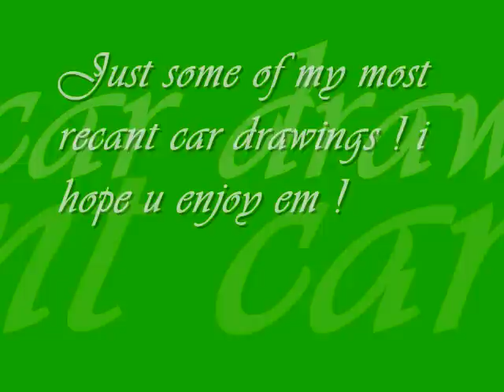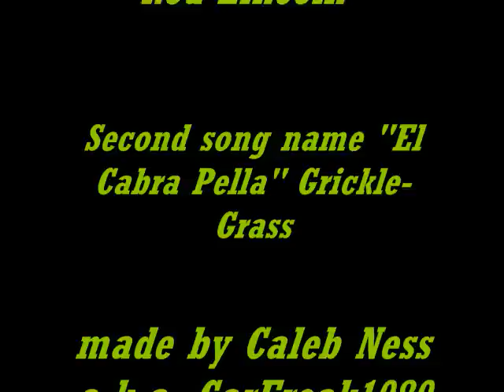My Car Drawings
just some of my car drawings